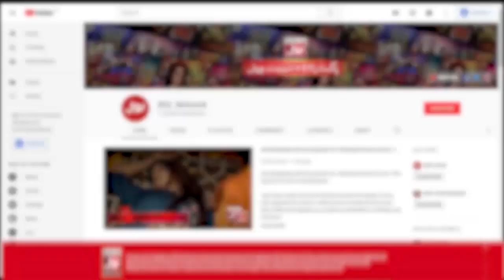Which Team Will Eliminate Today? | Best Moments | Bacha Log Game Show Presented By Rio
Which Team Will Eliminate Today? | Best Moments | Bacha Log Game Show Presented By Rio | Game Show Kids

Which Team Will Eliminate Today?

Best Moments Of Bacha Log Game Show Presented By Rio